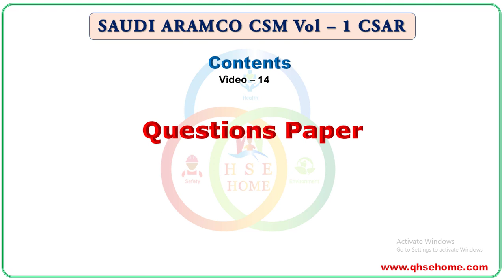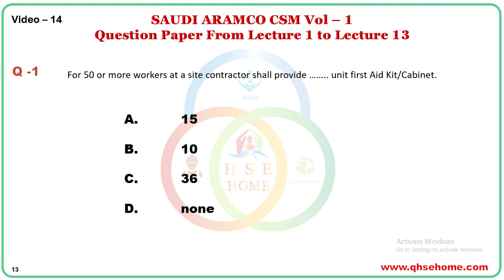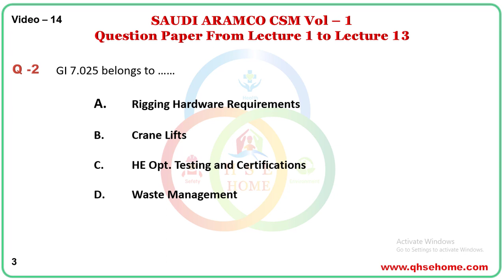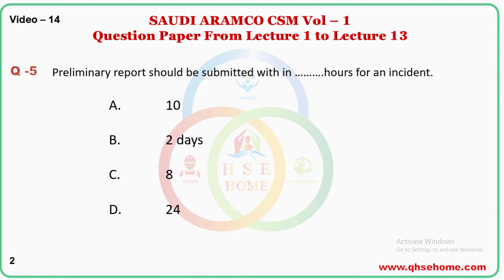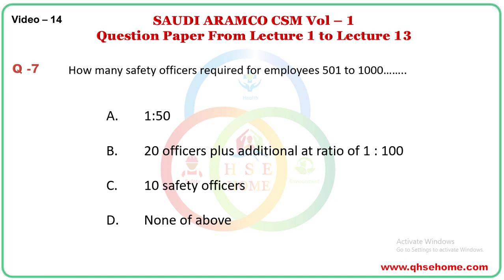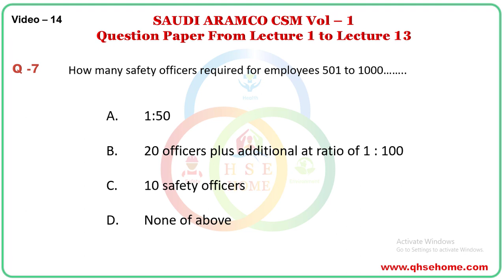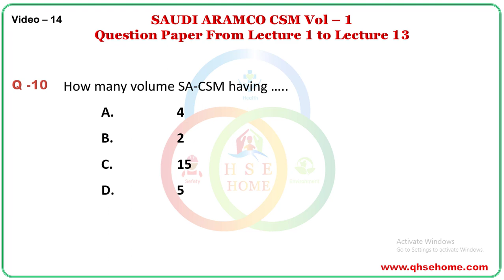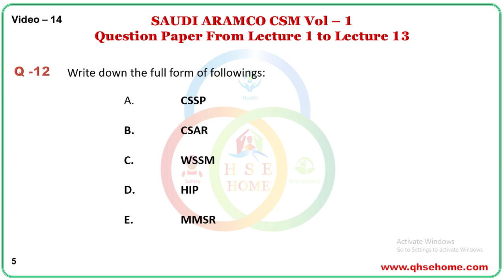ARAMCO Test |Safety Officers| Safety Supervisors| ARAMCO CSM Vol-1 Exam